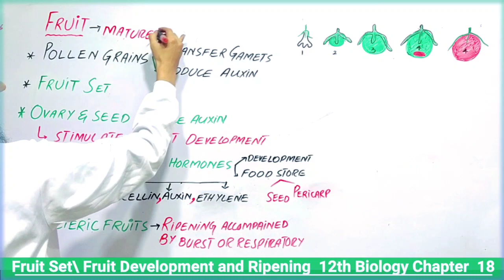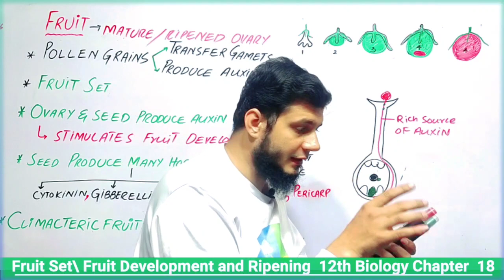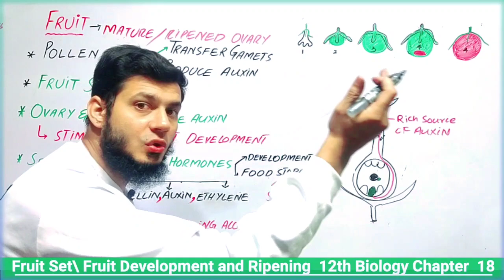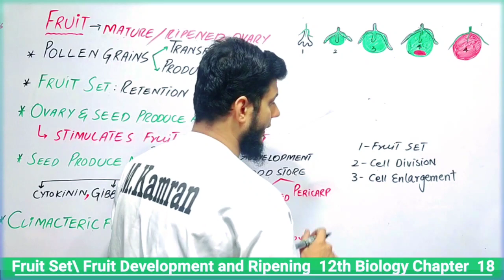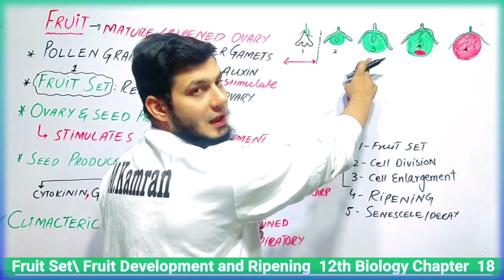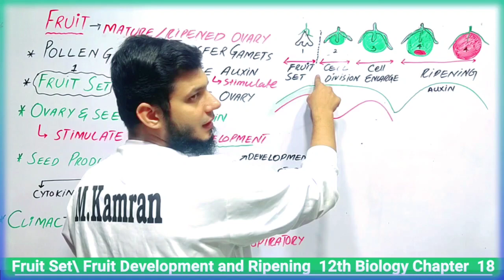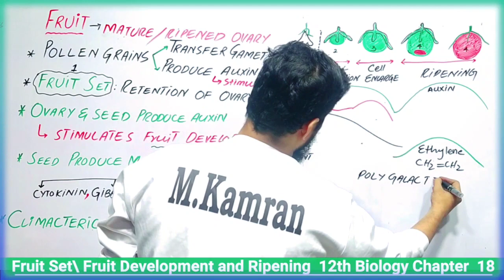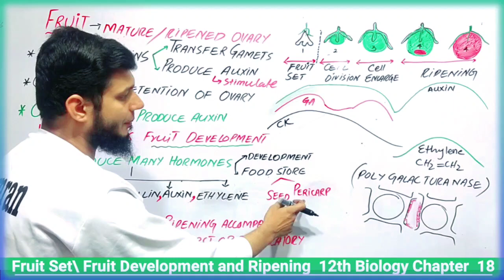Fruit Setting| Fruit Ripening | Fruit Development| Role of Hormones in fruits Development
1. THE DEVELOPMENT OF FLESHY
FRUITS CAN BE DIVIDED INTOFIVE PHASES
Tomato (Lycopersicon esculentum) has become a popular
model in which to study fleshy fruit development, in part
because there are numerous mutants available and the
plant is easily transformed. With tomato as a model, the
life history of a fruit can be divided into five more-or-less
distinct phases.
03:09-10:20 Fruit Setting
Phase I involves the development of the ovary in preparation for fertilization and seed development and ends with the decision to either abort further development or to proceed with further cell division and cell enlargement in the ovary walls. This decision to proceed with ovary development is generally referred to as fruit set.
10:25-13:35 Cell division
In phase II, or the initial phase of fruit development, growth of the nascent fruit is due primarily to cell division in the ovary walls. The cells thus become small and dense, with very small vacuoles.
13:36-14:29 Cell Enlargement
During phase III, cell division effectively ceases and f  rther growth of the fruit is mostly by cell enlargement. Once the fruit has reached its final size,
14:58-19:00 Fruit Ripening
it enters phase IV, or a period of ripening. In a fleshy fruit like tomato, ripening involves the development of color and flavor constituents (e.g., carotenoids, sugars, and acids) and a
softening of the tissue that render the fruit attractive to animals. Tissue softening is due primarily to increased activity of enzymes such as polygalacturonase (PG). PG degrades the pectic substances that are found in the middle lamella and which are responsible for cell-to-cell
adhesion.
19:30-21:00 Climacteric Fruits
Finally, in phase V, senescence sets in and the
fruit begins the decay process.
As might be expected, all of the plant hormones
are active at various stages during fruit development
(Figure 25.8). During seed development and first and
second phases of fruit development, auxins, cytokinins,
and gibberellins are all present and active. Cytokinin
level peaks during phase II, the period of most active cell
division. Auxin level peaks in early phase III, coinciding
with the initiation of cell enlargement, and then declines
as the fruit reaches mature size. A second surge in auxin
level occurs in the early stages of ripening, along with the
appearance of significant levels of ethylene. The role of
gibberellins is not well understood, but they are probably
involved with cytokinins in initiating cell division and
with auxin in maintaining cell enlargement. Tomato is a
climacteric fruit and the burst in respiration is related to
the appearance of ethylene and the qualitative changes
in the fruit that represent ripening (see Chapter 21 for
a discussion of ethylene).
2. FRUIT SET AND DEVELOPMENT IS REGULATED BY HORMONES
The fruit is the final stage in the growth of the reproductive organ. Botanically a fruit is a mature or ripened
ovary wall and its contents, although in some plants
other floral parts may become involved. There is a wide
diversity of fruits, depending on how the ovary develops.
In its simplest form, such as peas or beans, the fruit consists of the seed or seeds enclosed within an enlarged but
dry ovary (the pod). Such fruits are classified as dehiscent fruits—dehiscent because at maturity the ovary wall
breaks open to free the seeds. The fruit of Arabidopsis is a
dry dehiscent fruit. Maize (Zea mays) is a non-dehiscent
dry fruit consisting of a single seed with its seed coats
fused with the dry ovary wall (a structure called the pericarp). Tomato is an example of a fleshy fruit (actually a
berry) with an enlarged, fleshy inner fruit wall. In some
species, a structure other than the ovary wall develops
as the fruit. These are called pseudocarpic fruits. A
strawberry is one example. A strawberry ‘‘fruit’’ actually consists of a number of individual one-seeded fruits
(called achenes) borne on the surface of an enlarged,
fleshy receptacle. In many cases, it is clear that the fruit
undergoes considerable cell division and cell enlargement as well as significant qualitative changes. These
changes are due largely to changes in hormone content.
Fruit development, maturation, and ripening
have been widely studied because of their biological
significance—fruits protect the developing seed and
serve as a vehicle for dispersal of the mature seed—as
well as their practical importance as a significant
component in human nutrition. The development,
maturation, and ripening of fleshy fruits have received
the bulk of the attention over the years because of
problems associated with transportation, storage, and
other aspects of post-harvest physiology.

Book Source: Introduction to plant physiology edition 4 by William G. Hopkins
 and Norman P. A. H ¨ uner The University of Western Ontario